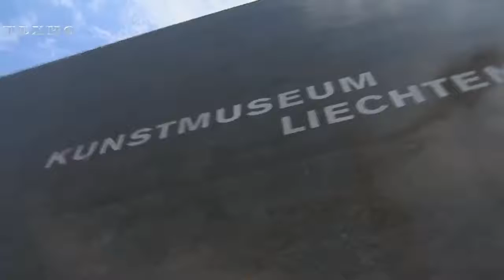Удивительное место на земле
И почему я этого не знал?😁😁😁 Оказывается такое место действительно существует Лихтенштейн место встречи#анекдоты от норкина#ток-шоу место встречи#княжество лихтенштейн#замок лихтенштейн#почему лихтенштейн богатая страна#место встречи последний выпуск#место встречи на нтв#место встречи новый выпуск#политика#tv show#украина#трушкин#ntv